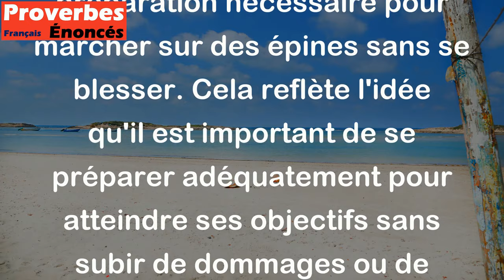Quand tu auras des chaussures ferrées, marche sur les épines. - Proverbe Hébreu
Ce proverbe Hébreu signifie que lorsque l'on est bien préparé et équipé pour affronter les difficultés, on peut alors surmonter les obstacles plus facilement. Dans ce cas-ci, les chaussures ferrées représentent la préparation nécessaire pour marcher sur des épines sans se blesser. Cela reflète l'idée qu'il est important de se préparer adéquatement pour atteindre ses objectifs sans subir de dommages ou de mauvaises conséquences.